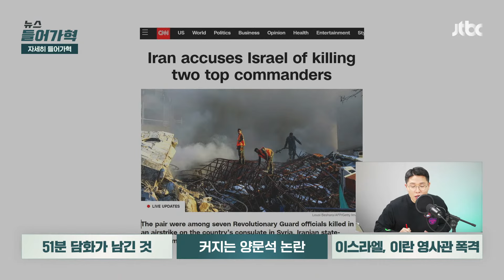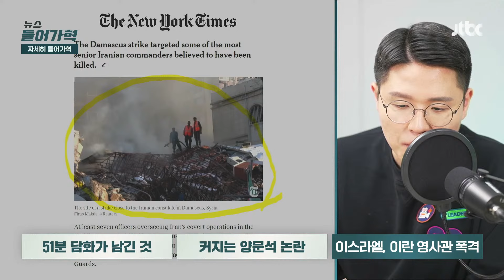[속보] 이란, '영사관 폭격' 이스라엘에 보복 예고 | 뉴스들어가혁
시리아 주재 이란 영사관이 이스라엘의 폭격을 받아 이란 혁명수비대 고위 간부를 포함해 이란 인사 5명이 숨졌다고 시리아 매체가 전했습니다. 이스라엘은 입장을 내놓지 않았지만, 이란은 고강도 보복을 예고했습니다. 전면전 우려까지 나옵니다. 한편, 이스라엘은 아랍권 방송 '알자지라'의 자국 내 보도를 금지하는 위한 법을 통과시켰습니다.